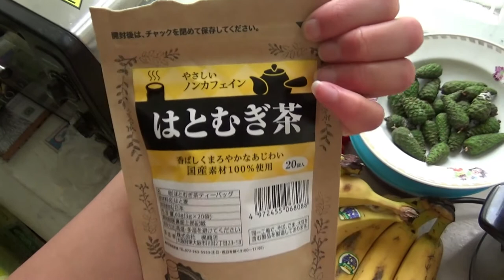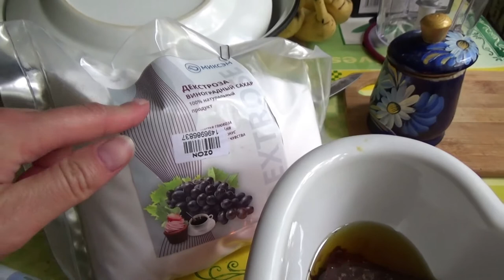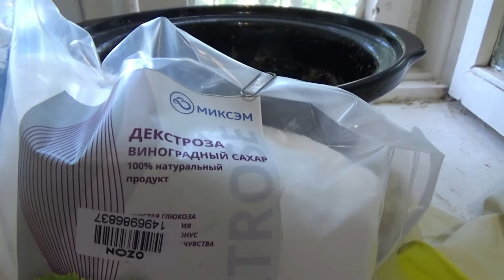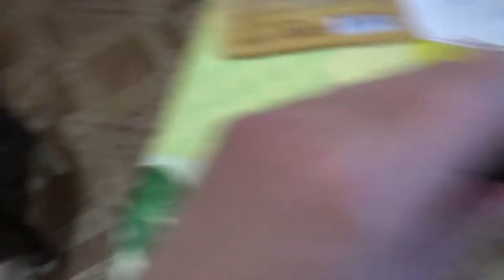Шоколад из какао масла и какао тёртого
Если хотите мне что-то прислать или написать письмо::
152616, Ярославская обл, г. Углич,  Косырева Ольга Игоревна, до востребования ;-)